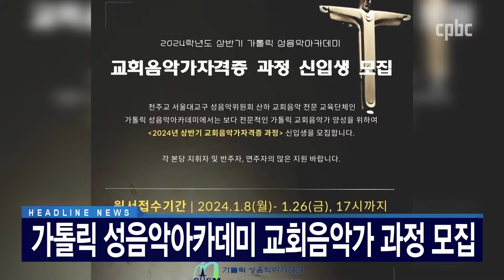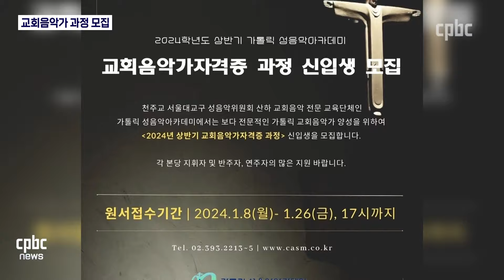전체보기 | 2024년 1월 23일 CPBC 뉴스